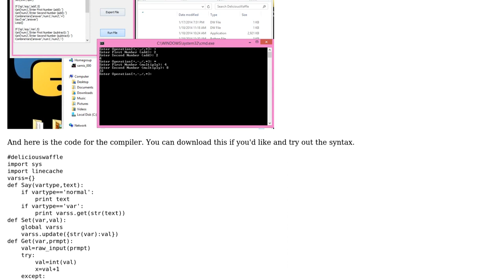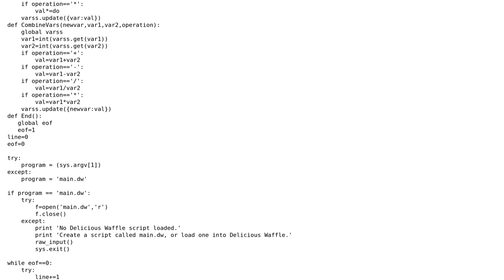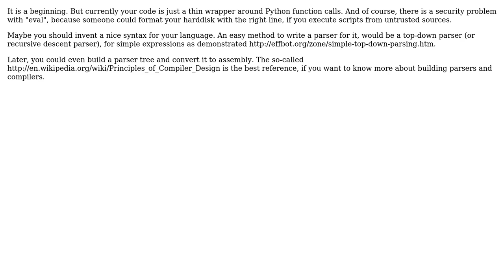Code Review: Making my own programming language (2 Solutions!!)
Code Review: Making my own programming language

With thanks & praise to God, and with thanks to the many people who have made this project possible! | Content (except music & images) licensed under CC BY-SA | Music | Images & others | With thanks to user Wayne Conrad user Sam Tubb user Phrancis user Jamal user Frank Buss and the Stack Exchange Network Trademarks are property of their respective owners. You are responsible for your own actions.